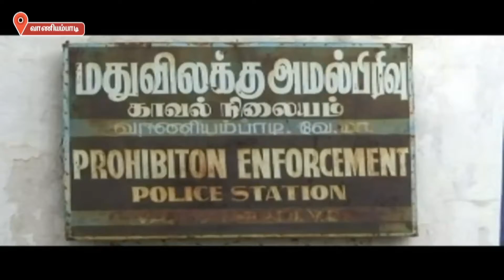2000 liter counterfeit arrack seized - 2000 லிட்டர் கள்ள சாராயம் அழிப்பு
வாணியம்பாடி அருகே தமிழக ஆந்திர எல்லையில் வாணியம்பாடி மதுவிலக்கு போலீசார்  இரண்டாயிரம் லிட்டர் கள்ள சாராயத்தை  காய்ச்சும் இடத்திலேயே அழித்தனர்.